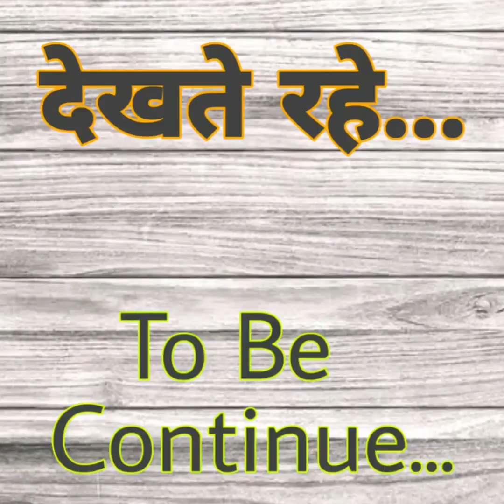वायरल हुआ वीडियो,पढ़ने वाली छात्रा के साथ?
वायरल वीडियो में एक छटा के साथ जीजा साली का नाता जोड़ कर कहा लेकर जा रहा है आप खुद इस वीडियो के माध्यम से जान सकते हैं।

स्लग- :जिला सुपौल त्रिबेणिगंज में श्री श्री 108 रामचरितमानस यज्ञ, ज्ञान,दर्शन गम्हरपुर परसन महेशुआ वार्ड नं 1अयोज10से 19/1/2021तक

एंकर --:जिला सुपौल त्रिबेणिगंज से 9कि मी पश्चिम पिपरा बाजार से 2.5परब रहट्टा पुल से 1.5कि मी परब उत्तर के कोणे में महेशुआ वार्ड नं 1में आयोजन करता श्री दिगम्बर प्रा यादव पत्नि श्री मती बिजली देवी पुण्य आत्मा के स्वजन से परिवार एवं जनमानस देश संसार होरहे कोविड से बचने और बचाने लिये पुण्य के लिए प्रभू "श्री राम"जी की यज्ञ प्रथाना में मंगल भवन,मंगल हारी,जबहू स दशरथ अजय बिहारी दिन दयाल विरूध सम भरी हरहु नाथ मम संकट भरी ।।केलिए  ,श्रीश्री108राम चरितमनस यज्ञ जागरण नवाह के लिए 10जनवरी से 19तक के लिए रविवार को कलश यात्रा निकला गया जिसमें 111महिलाएं में कुमारी एवं नव बिबाहिता ने भाग लिया जो एक मन मोहक दर्शन का नजारा जहाँ कशी से अए विद्वानों संतों ग्रमीण जनता-जनार्दन के बिच भक्ति भजन एवं आस्था का केन्द्र रुप में देखे समा रहा था।।इस ग्राम वासियो को राजीव रंजन जी एवं विष्णु दास महाराज के द्वार फिटा काट कर कलश यात्रा निकला गया ।जो उन्होँने कहा दो वरसो से पूस मास के कृष्ण पक्ष द्वितीयाको दो वर्ष से जहाँ काशी गंगा तट पर बिहार में गंगा तट सिमररिया में कोशी नदी तट पर परसन पंचायत महेशुआ वार्ड नं 1में आयोजन करता हैं ।।

वाईट--:राजीव रंजन दास आयोजन करता के पुत्र परसन महेशुआ वार्ड नं 1त्रिबेणिगंज सुपौल
वाईट--:महर्षि विष्णु दास महाराज कशी प्रवचन करता